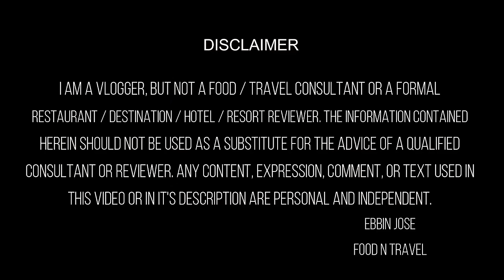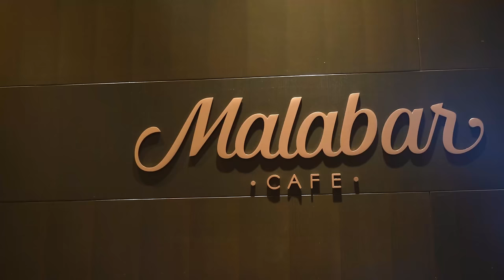ലോട്ടറി എടുത്ത് 5-star സദ്യ കഴിക്കാൻ | 5-star Onam sadhya at Grand Hyatt Kochi with a lottery vendor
ഇത് ഒരു ചാരിറ്റി വീഡിയോ ഒന്നും അല്ല ട്ടോ. ഇപ്രാവശ്യത്തെ ഓണസദ്യ ഒരല്പം വ്യത്യസ്തം ആയിക്കോട്ടെ എന്ന് കരുതി. വഴിയിൽ കാണുന്ന ആരെയെങ്കിലും കൂട്ടി ഓണസദ്യ ഗ്രാൻഡ് ഹയാത്തിൽ കഴിക്കാം എന്നാണു കരുതിയത്. പിന്നെ ലോട്ടറി വിൽക്കുന്ന ഒരാൾ ആവുമ്പോൾ ആ ഭാഗ്യം കൂടി ഒന്ന് പരീക്ഷിക്കാം എന്നും കരുതി. First of all, this is not a charity video or a social development video! All that we wanted was a different Onam Sadhya experience this year. So, we drove through the heart of Kochi to find a random person to join us. We met Sarswathi chechi - a lottery vendor who has her kiosk adjacent to the famous Lulu Mall. On our request, she decided to join us for the sadhya at Grand Hyatt, Kochi.
സരസ്വതി ചേച്ചി ആദ്യമായിട്ടാണ് ഗ്രാൻഡ് ഹായത്തിൽ പോവുന്നത്. ഞാൻ അവിടെ പോയിട്ടുണ്ടെങ്കിലും ആദ്യമായിട്ടാണ് അവിടെ നിന്ന് ഫുഡ് കഴിക്കുന്നത്. അപ്പോൾ ഞങ്ങൾ രണ്ടാളുകൾക്കും ഗ്രാൻഡ് ഭയത്തിന്റെ മലബാർ കഫേ ഫുഡ് ഒരു പുതിയ അനുഭവം തന്നെയാണ്. I had been to Grand Hyatt before, but this was my first food experience in the hotel. Saraswathi chechi was also a first-timer in Grand Hyatt's Malabar Café. While enjoying our scrumptious Onam Sadhya, we shared some of our most delicious Onam experiences from the past. And, my idea of having Onam Sadhya was finally fullfilled.
By the way, I bought lotteries worth Rs. 21,420 from Saraswathi chechi.